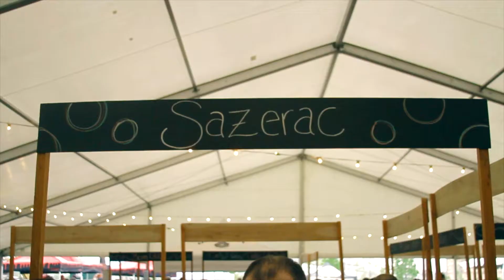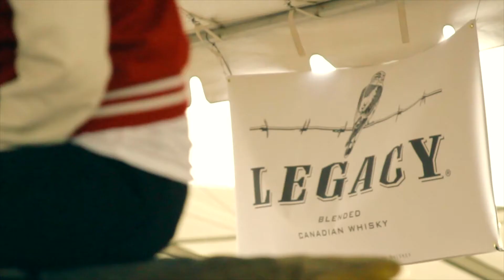We Heart Legacy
This video is about Jim Beam